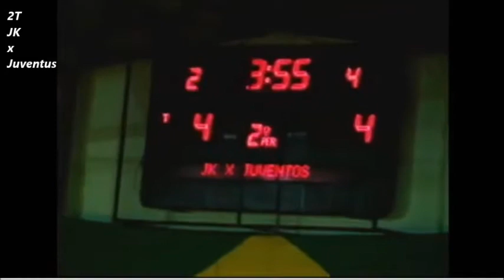JK Maracaju x Juventus de Sidrolândia - Semifinal - Copa Pindorama 2016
Copa Pindorama 2016

Semifinal

23/05
JK Maracaju
x
Juventus de Sidrolândia

Imagens - Jota FM/Rádio Pindorama - Sidrolândia (MS)